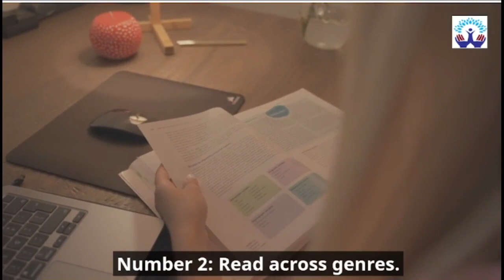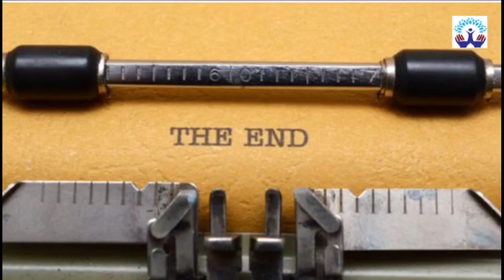Having These 16 Habits Makes You More Smarter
The video discusses common habits of smart people, emphasizing that intelligence is not solely inherent but can be developed over time. It highlights 16 habits, including asking questions, reading across genres, surrounding oneself with intellectually stimulating individuals, prioritizing reflection, exercise, and a healthy diet, keeping a diary, embracing challenges, applying and sharing new knowledge, being selective with tasks, taking short breaks, staying organized, studying others' behavior patterns, being observant, prioritizing sleep, and playing games that stimulate the mind. These habits promote continuous learning, mental well-being, and effective decision-making, enabling individuals to thrive in various aspects of life.